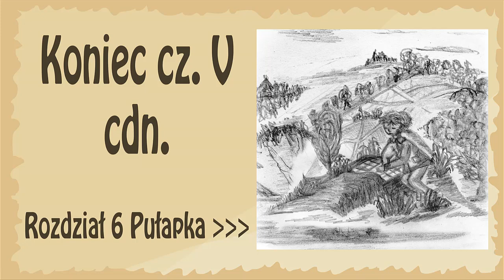Wzgórza Szorciaków Bez Spisu | Część 5 Denerwująca rozmowa | Audiobajka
Kolejny fragment książki: "Wzgórza Szorciaków Bez Spisu" Część 5 Denerwująca rozmowa

Autor: Barbara Janina Łukowiak

Książka przeznaczona jest dla dzieci w wieku 7-12 lat. Zawiera wartką akcję, ciekawe rozwiązania sytuacji i pobudza do myślenia.

Podziel się proszę z innymi :)

Proza  rozwija dzieci i ich wyobraźnię. Miłej zabawy!